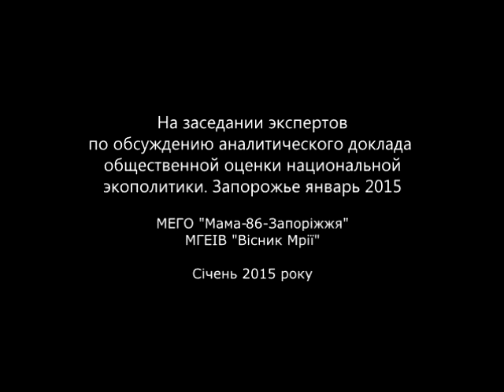Обговорення 3 - Круглий стіл експертів південного регіону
Експертні регіональні обговорення аналітичної доповіді, присвяченої результатам проведення громадської оцінки національної екологічної політики в Україні у 2013 році.
Запоріжжя, 23 січня 2015 року.